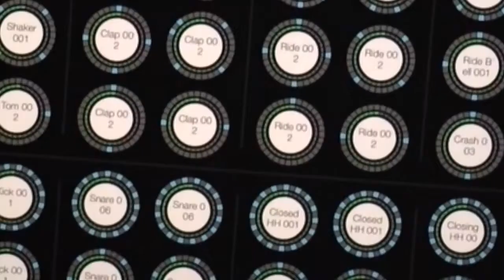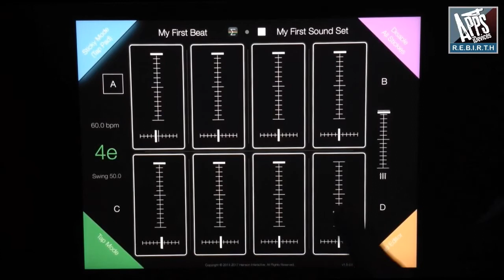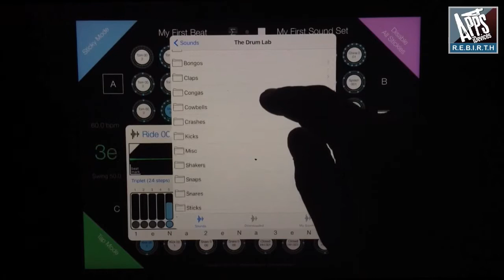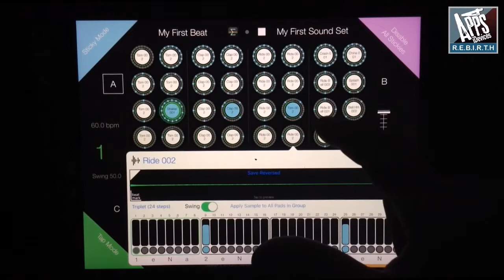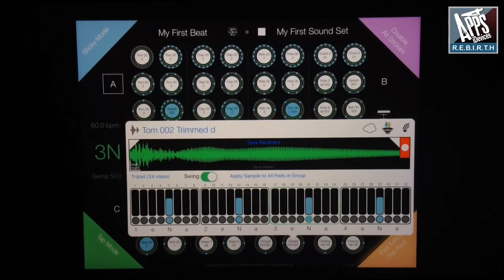Gumdrops * beats so sweet, you're bound to get ill.® A Different Kind of Drum Machine v1.5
Take your beats to the next level with the power of a 64 track / 32 step sequencer combined with the expressiveness of a hand-crafted instrument. Made for iPad.